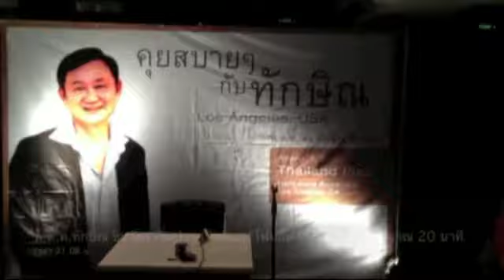Thaksin Loosing Face at Los Angeles USA 12 August 2012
PAD demonstration against the presence of Thaksin on the U.S.A. soil at Los Angeles on 12 August 2012.
The black car did not drive Thaksin!
Was the empty cortege of cars a provocation?
If it was the case, then Thaksin loosed because the cars were not attacked by the PAD protesters! And the arrival inside the Red Shirts compound party was a big disgrace!
Later, Thaksin made a  phone call announcing that he canceled his participation to the red shirts meeting.